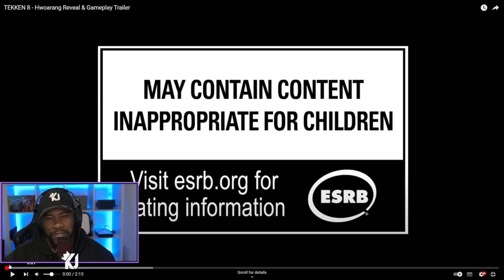HWOARANG Back With No Eye Patch? - Tekken 8 Trailer Reveal